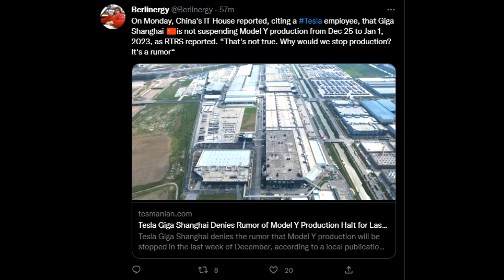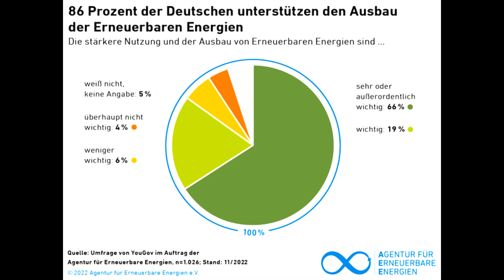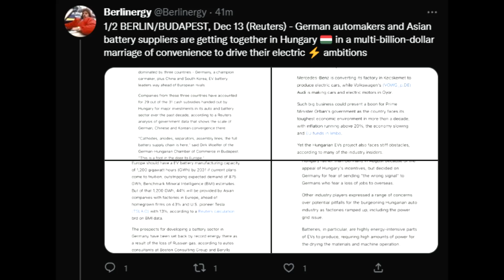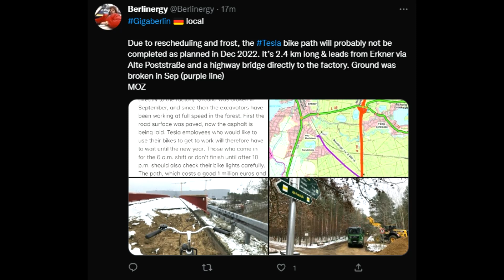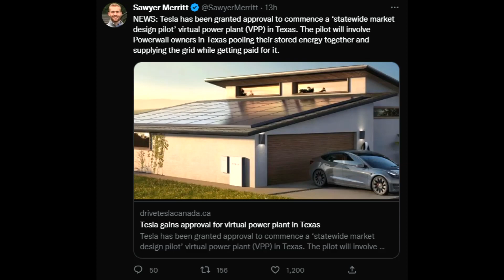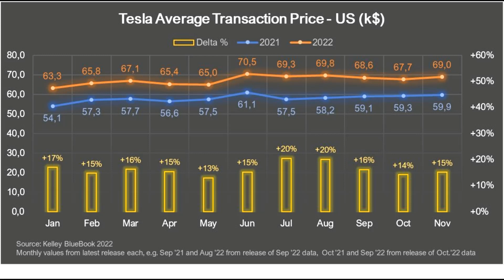TESLA mit Nachfrage-Problem? Preisnachlass 2023 möglich +++ China-Gerüchte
00:00 Begrüßung
00:19 China-Gerüchte
01:11 Umfrage Erneuerbare Energien
01:51 Batterie-Produktion Europa
04:11 Virtuelle Power Plant
04:56 Preise USA
05:36 Schiffe/Preissenkung/Nachfrage